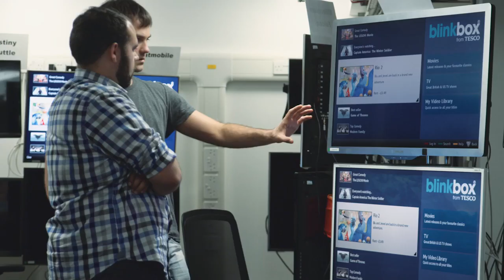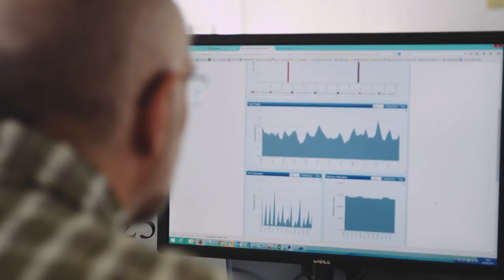Customer Spotlight | blinkbox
Founded in 2006 and acquired by Tesco in 2011, blinkbox has a library of more than 20,000 movies and TV episodes. Since the application itself is the business, security was a top concern as blinkbox moved to the Microsoft Azure public cloud. The Barracuda Web Application Firewall on Azure provides the high security, flexibility and performance required to deliver a seamless user experience.